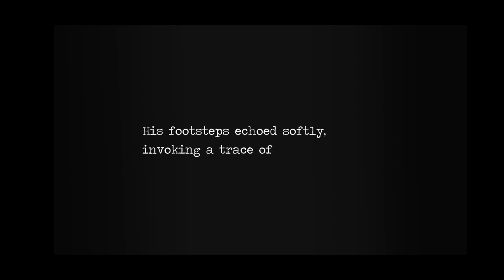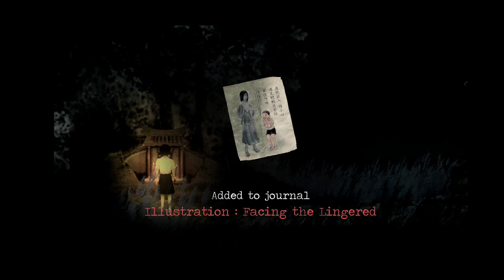DETENTION in 10 minutes! (mobile android gameplay)